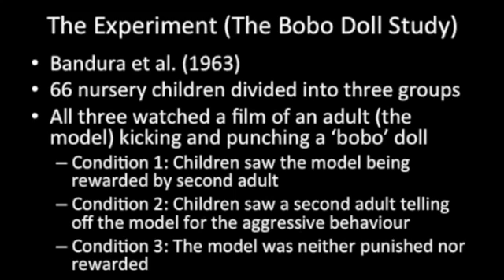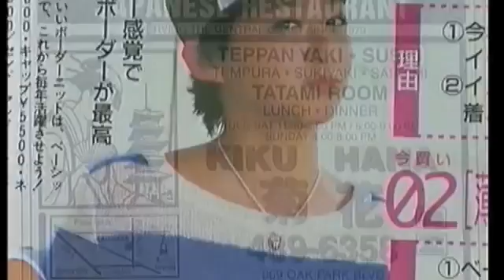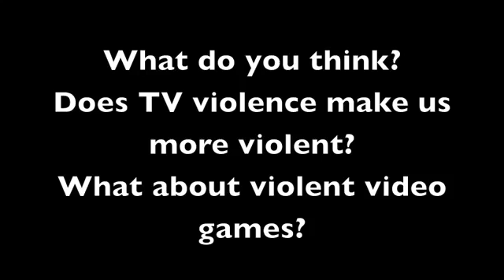Эксперимент "Кукла Бобо" А.Бандура - The Bobo doll experiment А.Bandura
В эксперименте (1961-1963) демонстрировались детям две различные модели взрослого поведения: агрессивную и неагрессивную. Участниками стали малыши Детского сада при Стэнфордском университете, в возрасте от трех до шести лет. Альберт Бандура оценил существующий уровень агрессии малышей, для эксперимента были отобраны дети со средним уровнем агрессии и разделены на группы.

Ход эксперимента:
Детям было показано действие продолжительностью в 10 минут, по сюжету которого некий человек избивал Бобо. Концовка представления предусматривала три варианта: человека наказывали за избиения куклы, поощряли, либо он просто выходил из комнаты.

После просмотра фильма детей помещали в комнату, где находилось множество привлекательных игрушек, но детям не разрешили играть ни с одной из них. Далее расстроившихся малышей переводили в комнату с куклой Бобо и как обычными, так и «агрессивными» игрушками, такими как молоток, веревки, оружие и др. Детям разрешалось играть в этой комнате 20 минут, в то время как экспериментатор наблюдал за их действиями посредством двустороннего зеркала, отмечая уровень агрессии каждого ребенка.
Результаты эксперимента:
Результаты исследования подтвердили большинство предположений Бандуры. Дети показали достоверное подражание увиденной модели поведения взрослых в их отсутствие.
Бандура и его коллеги прогнозировали, что дети «неагрессивной» группы будут вести себя более спокойно, чем контрольной. Результаты показали, что для детей оказались важными гендерные различия. Так, мальчики показали стремление к подражанию физической модели насилия, а девочки — проявления словесной агрессии.